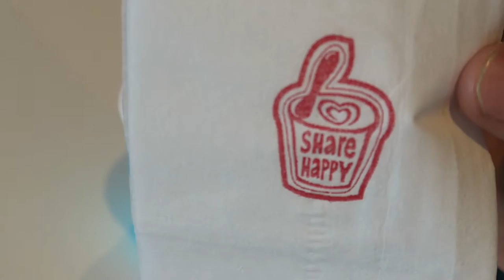OLA Happiness dutch swirl ice cream review netherlands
Thank me with tea money, proceeds go to more awesome reviews Brownies, cherry, vanilla, dark chocolate & strawberries swirled up in a blender, Subscribe 4 more fast food, candy and restaurant reviews blog instagram